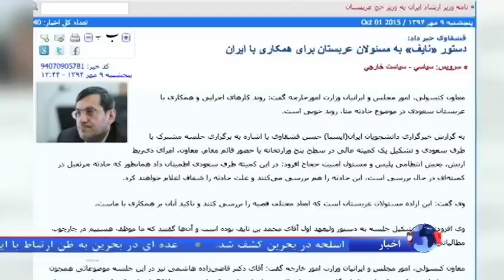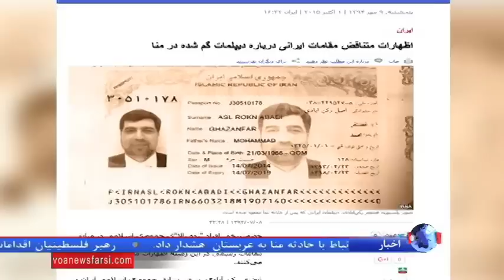آمار کشته های ایران در عربستان به بالاترین رسید: ۴۶۵ نفر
خبرگزاری رسمی عربستان سعودی اعلام کرده که این کشور با ایران برای انتقال حاجیان ایرانی کشته شده در منا به توافق رسیده است. سازمان حج و زیارت ایران آمار نهایی قربانیان ایرانی در حادثه منا را ۴۶۴ نفر اعلام کردند که در میان آنها سفیر پیشین ایران در لبنان هم دیده می شود.